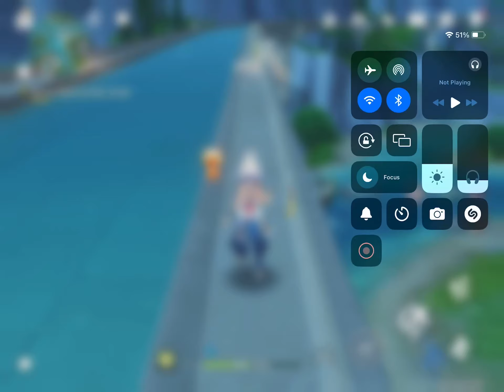Racing the aqua bus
btw i won the race